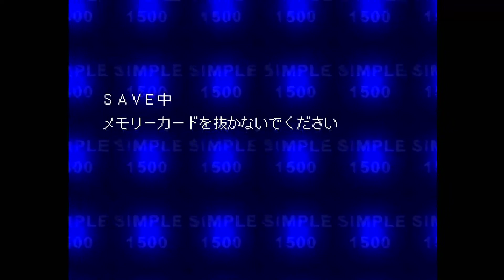THE プロレス2 チャンピオンロード ブレード・タケダ